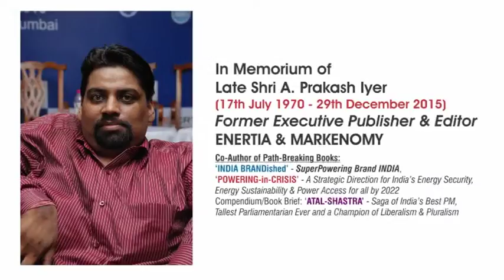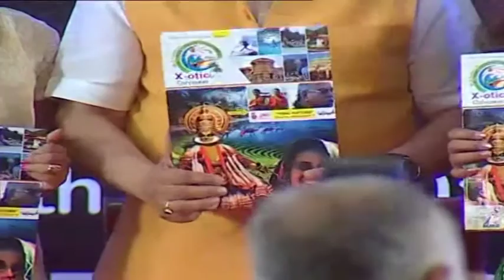"InWENA Awards 2016 - India's Women Enterprise Awards" - ENFRAtv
Watch InWENA Awards 2016 - India's Women Enterprise Awards
were held in New Delhi on Friday, 29th April 2016 at a Grand Felicitation Function with Honourable Union Cabinet Minister for Science, Technology & Earth Sciences, Harsh Vardhan as the 'Chief Guest of Honour'.

“InWENA Awards 2016 – India's Women Enterprise Awards” saw 12 Awardees, Women Winners all the way covering the width and expanse of Life-Time Achievement, Women Entrepreneurs / Persona's of the Decade, Women in Socio-Politico Space, Women Bureaucrats, Women Intrapreneurs, Enterprise Leaders & Women Professional Achievers, Women Sports Persona, Young Women Journos, Women Persona's bringing Grass root Societal Impact & Transformation etc.

Prof A.G. Iyer, Editor-in-Chief and Founder Publisher MARKENOMY and ENERTIA, Founder President REPA & ENERTIA Foundation, “Chairman of Jury – ENERTIA & MARKENOMY Awards, Author of the Path-Breaking book - INDIA BRANDished, Powering-in-Crises & ATAL SHASTRA was the Chief Convenor of the Jury and Principal Organizer of the "InWENA Awards".

Dr. Om Shrivastav, Member Advisor – Scientific Technical Advisory Committee of Govt. of Maharashtra,  Member – Death Review Committee of Malaria & Swine Flu – Brihanmumbai Municipal Corporation (BMC), Govt of Maharashtra and International Author of Text Book on Gastroenterology & Nationally acclaimed Author of the Text Book(s) – Fever & Pregnancy and “ICU Hand Book” will be Jt. Convenor of the Jury for the adjudication process. Other Eminent Members of the Jury includes K. Ravi Kumar, Former CMD, BHEL, Independent Director, Reliance ADAG (Hon. Executive Chairman Editorial Advisory Board ENERTIA - Official Publication); Yogendra Prasad, Former CMD, NHPC & Former VP, IHA; Hetal Mehta, Jt. President, REPA & ASMEI; Regional Editorial Director, ENERTIA & MARKENOMY; President, SEVA; Prakkhyat Sharma, Hon. Executive  Patron Observer, ENERTIA & MARKENOMY Editorial Advisory Board; CEO, S K Consulting Prakasam Tata, Executive Director, Center for the Transformation of Waste Technology, ILLINOIS, USA; Mentor Chairman, REPA (Special International Invitee Member Jury);  Dr. Hirdesh Khanna, Hon. Associate DG, REPA (EU); Chairman & MD, iKRATOS Solargie Pvt. Ltd(Special International Invitee Member Jury).

12 Impeccable Women PERSONA’s - WINNERS Make INDIA Proud at "InWENA Awards 2016-INDIA's Women Enterprise Awards”

. Rita Singh, Chairperson & Managing Director, MESCO Group; Mideast Integrated Steel Ltd. (MISL), MESCO Steel wins the coveted “LIFE TIME ACHIEVEMENT”.

. Zia Mody, India's Eminent Legal Luminary & Leading Corporate Law Expert & Business Leader; Managing Partner, AZB & Partners Wins “Enterprising Woman Legal Luminary of the Decade”.

. Shaina N. C., Eminent Socio- Political Persona & Philanthropist, National Spokesperson of Bharatiya Janata Party (BJP) Wins “Enterprising Woman Political Persona of the Decade" Trophy.

. Dr. [Capt.] Ritu Biyani, World Acclaimed Cancer Crusader & Missionary, Renowned Social Worker  wins “Woman Achiever in Social Sphere”.

. Dr. Sonal Desai, Professor and Head, Mechanical Department, C K Pithawala College of Engineering & Technology (CKPCET), Surat.  Author of “Hand Book on Energy Audit” wins “Young Woman Professional - Making Grass-Root Impact - Education” .

. Tasneem Merchant, Renowned & Acclaimed International Language Trainer & Skill Development, TSM English Language Classes wins “Young Women Professional Making Grass-Root Impact – Education - Lingua”.

. Sangita Jindal, Chairperson, JSW Foundation wins Award for “Young Woman Entrepreneur / Intrapreneur / Leader Affecting Sector Transformation - Social Enterprise".

. Pooja Chaurushi, Gold Medal Winning - International Triathlete wins “Young Woman Achiever - Sports”.

. Meher Pudumjee, Chairperson, Thermax Limited declared “Women Entrepreneur(s) / Intrapreneur(s) of the Decade”.

. Dr. Jyotsna Suri, Chairperson & Managing Director, Lalit Group of Hotels wins “Women Entrepreneur(s) / Intrapreneur(s) of the Decade”.

. Varsha Joshi, IAS, Joint Secretary, Wind Energy (On-shore & Off-shore),Bio-Energy, Waste to Energy etc., Ministry of New and Renewable Energy, Government of India is declared the “Enterprising Woman Bureaucrat of the Decade”.